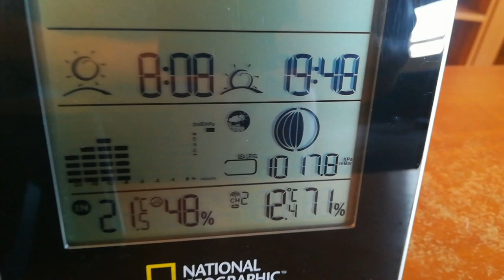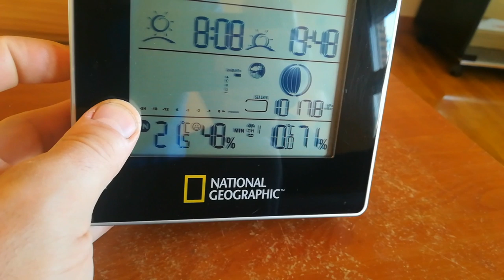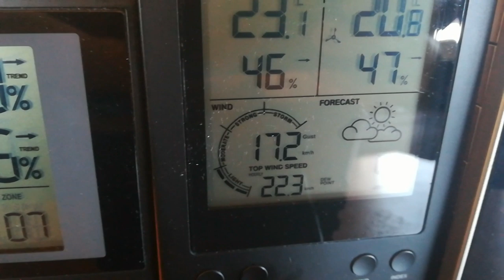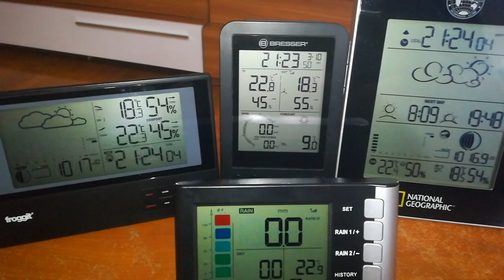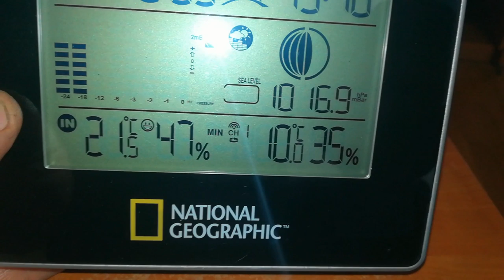3-10-2019. Cielos despejados.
Jornada que amaneció fresca pero que gracias al sol, las temperaturas ascendieron.